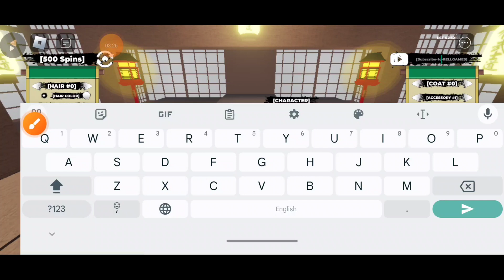UPDATE⚠️SHINDO LIFE CODES AUGUST 2024 - ROBLOX SHINDO LIFE CODES 2024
New Roblox Shinobi Life 2 codes (formerly Shindo Life codes) for free spins, XP, RellCoins, stat point resets, and more. List from RellGames for July 2024.

Cover Topics :-)
1) shindo life codes
2) shindo life roblox Codes
3) all working shindo life codes jui2024
4) shindo life codes rell coins
5) nuevos codigos shindo life
6) shindo life codes for spins
7) shindo life code
8) roblox Shindo life codes
9) shindo life codes for spins
10) Shindo life new codes
11) codigos de shindo life
12) codigos shindo life 2024

How do I redeem Shinobi Life 2 codes?
Open Shinobi Life 2 in Roblox
Find ‘Edit’ in the main menu
Press the YouTube Code button in the top-right corner
Type or paste your code into the box